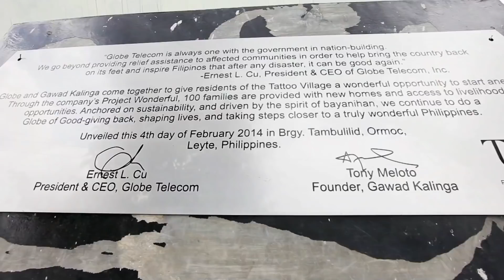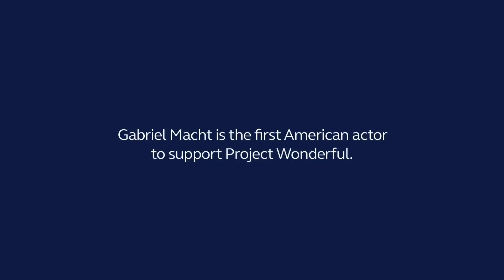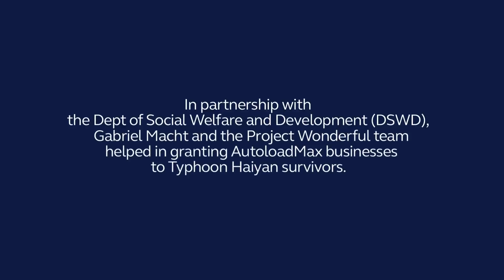Gabriel Macht Goes to Ormoc To Help in Rebuilding for Project Wonderful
Gabriel Macht, in partnership with Globe Prepaid and DSWD leads ceremonial rebuilding and reconstruction of sari-sari stores and granted Autoload Max business to Typhoon Haiyan survivors in Ormoc City, Leyte, Philippines.